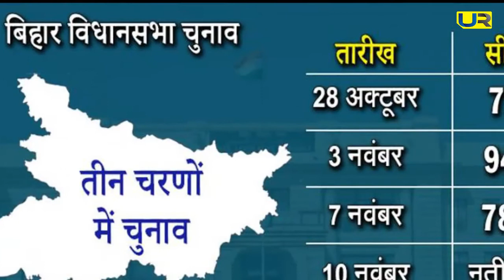आखिर बिहार में चुनाव प्रचार करने क्यों नहीं गए अमित शाह ? Upendra Rai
आखिर बिहार में चुनाव प्रचार करने क्यों नहीं गए अमित शाह ? बिहार चुनाव प्रचार से शाह के दूर रहने का राज़ ? जानिए इस वीडियो में।